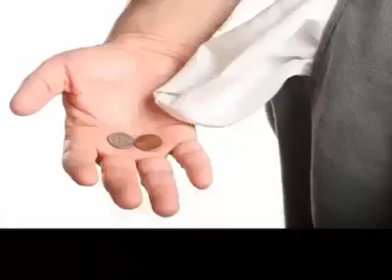Bayramniz mubarek Allah bendeleri